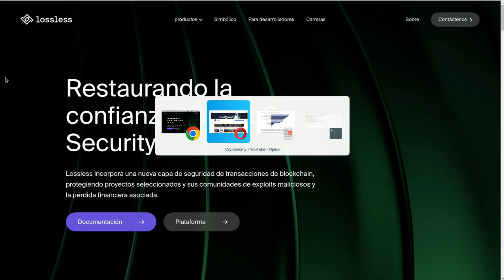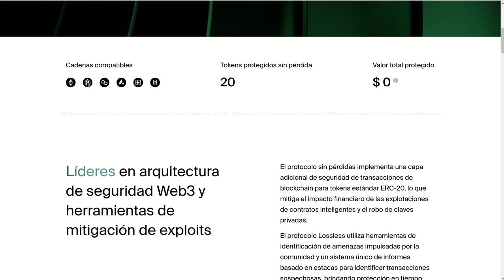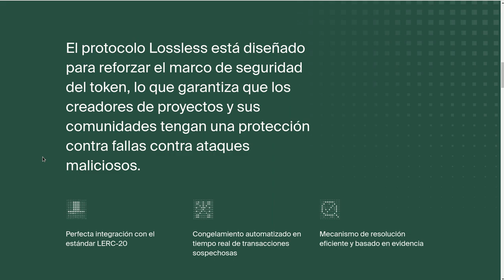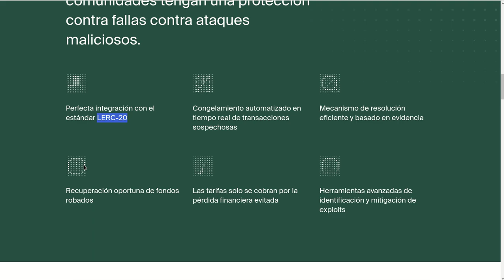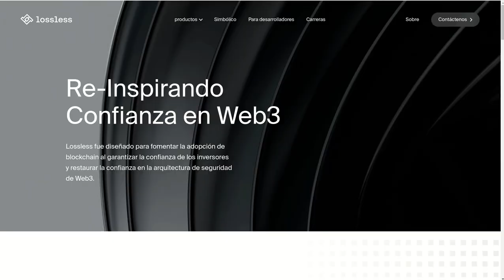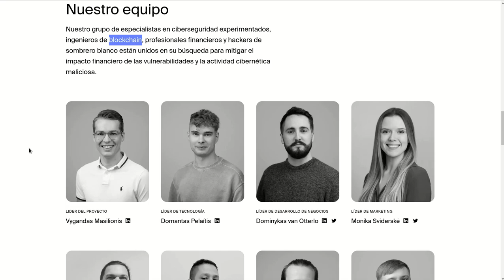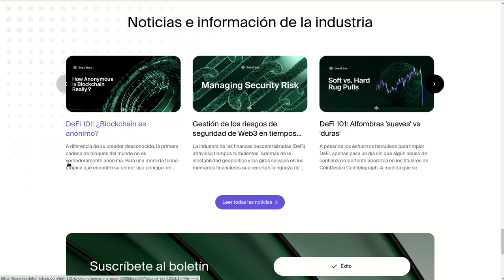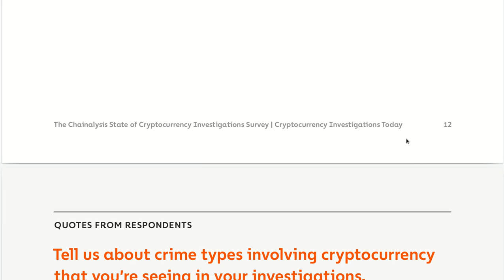¿𝗟𝗢𝗦𝗦𝗟𝗘𝗦𝗦 𝗡𝗘𝗧𝗪𝗢𝗥𝗞 𝗥𝗘𝗦𝗧𝗔𝗨𝗥𝗔𝗥𝗔 𝗟𝗔 𝗖𝗢𝗡𝗙𝗜𝗔𝗡𝗭𝗔 𝗘𝗡 𝗪𝗘𝗕𝟯?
Hola a tod@s, Bienvenidos a su canal 𝘾𝙧𝙮𝙥𝙩𝙤𝙣𝙤𝙢𝙮, en esta entrega les comparto el protocolo 𝗟𝗢𝗦𝗦𝗟𝗘𝗦𝗦 𝗡𝗘𝗧𝗪𝗢𝗥𝗞 que dice cambiar por completo la perdida de confianza en el mundo crypto, les dejo los enlaces a continuacion.

✦  !𝗤𝘂𝗶𝗲𝗿𝗲𝘀 𝗶𝗻𝘃𝗶𝘁𝗮𝗿𝗺𝗲 𝗮 𝘂𝗻 𝗰𝗮𝗳𝗲!
🔑 ₿𝗜𝗧𝗖𝗢𝗜𝗡: 17B58WsPdg2k9nwTWN1gcTy9tquwej7Gve
🔑 𝗘𝗧𝗛𝗘𝗥𝗘𝗨𝗠
𝗘𝗥𝗖𝟮𝟬: 0x17d1dcc02ae89167de3bebd2821af1989f06a9f1